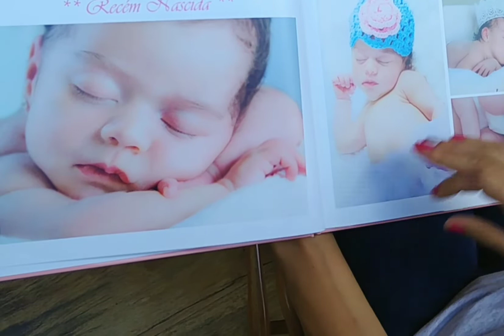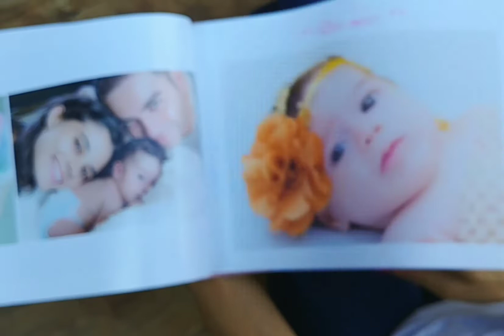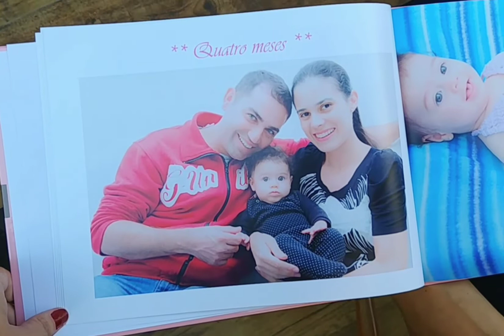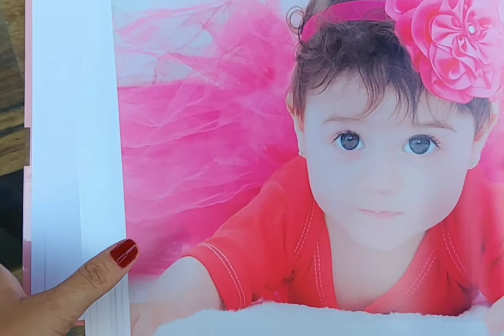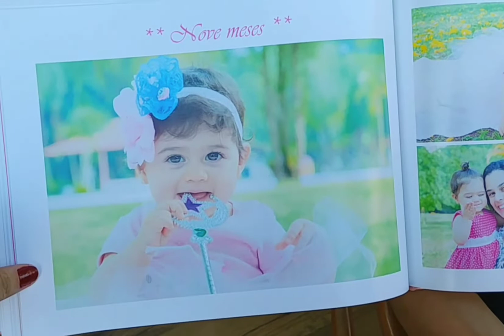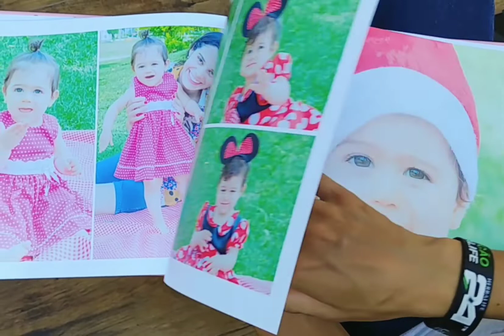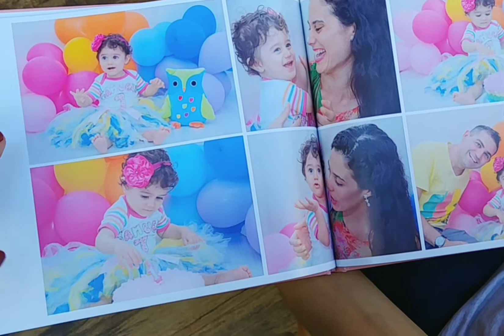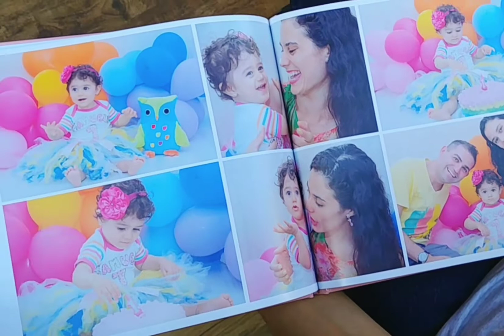Web série de fotografia: Olhando álbuns antigos com clientes; colab/feat Dre Bueno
Foto no papel para quem ama:
Nesse video minha amiga Andreliza Bueno veio para mostrar o álbum de acompanhamento que fizemos da sua filha Manuela, que hoje já está com 5 aninhos de idade! Como o tempo voa! Vem conferir nossa animada conversa e lindas fotos!